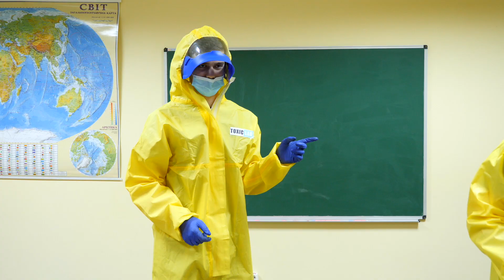ЧТО ТВОРИТЬСЯ НОЧЬЮ В ШКОЛЕ?!!